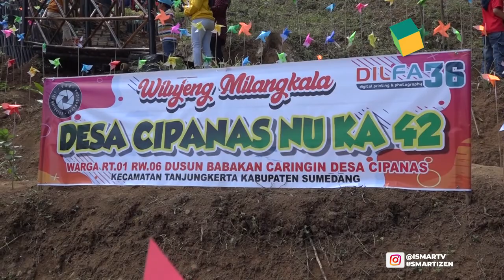PEMULIHAN SEKTOR PARIWISATA PASCA PANDEMI, ORI CATAT REKOR BALING BALING ORIGAMI TERBANYAK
Pemulihan sektor pariwisata pasca pandemi Ori catat Rekor baling baling origami terbanyak, meriaskan corak berbagai warna baling baling origami di objek Wisata mulung layung di Desa Ci Panas Sumedang Jawa Barat,yayasan ori original rekor Indonesia menganugrahkan pembuatan baling baling terbanyak hari jadi Desa Cipanas ke 42.

Bertempat si hutan area Desa Cipanas Kabupaten Sumedang Jawa Barat acara perayaan di buka oleh Kepala Desa Cipanas di lanjutkan seremoni pemukulan Gong acara yang berlangsung pada Minggu pagi 19 Juli 2020 di lanjutkan pemberian piagam penghargaan oleh pimpinan Original Rekor Indonesia.

"Kebetulan cuma satu Origami berbentuk baling baling dengan Nama Penduduk masing-masing terbanyak di Indonesia,untuk origaminya tidak rekor baru tapi bentuk baling baling dengan nama masing-masing Penduduk rekor baru,luar biasa beliau memang mengenal origami ini  hingga menjadi rekor tujuan beliau untuk mengenalkan rekor di Desa Cipanas,agar Desa Cipanas Pariwisatanya makin dikenal di Jawa Barat dan Indonesia."GURUH SUTANTO Pimpinan Original Rekor Indonesia.

Rekor yang di pecahkan yakni pembuatan Origami sebnyak 6594 yang bertuliskan nama masing-masing Penduduk Desa Cipanas,acara ini di hadiri oleh Kepala Dinas Pariwisata dan Kebudayaan Provinsi Jawa Barat sekalian peresmian Objek Wisata mulung mayung dengan tujuan untuk mendongkrak pariwisata di Jawa Barat pasca Pandemi Covid 19.

"Ini beliau membuat kolecer permainan di sini ada 6000 lebih dan masuk kepada rekor ori berarti ada nama uniknya ada nama setiap penduduk di situ jadi 6000 ada penduduk di situ dari tadi perbulan mei kami kemarin ada usaha pariwisata 2766 itu pariwisatanya kemudaian ada yang terkena tenaga kerjanya hampir 4633,

Saat kami di pandemi ini yang pertama kita ada 3 tahapan yang harus di lakukan yang pertama Imerjensi Kesehatan yang kedua mengkaperi Ekonomi atau Sektor pariwisata dan juga tahap normalisasi yang pertama kebudayaan kenapa kita yang pertama kebudayaan karena nomor satu kekuatan supaya berubah perilaku sekarang budaya ini kita kenal kan yang namanya perilaku hidup sehat,kita harus menset kita harus rubah dalam situsai Pandemi Covid 19 ini kita harus lebih hidup sehat dan berbudaya."Dr.H.TAUFIK,M,Si Selaku Kepala Dinas Pariwisata Dan Kebudayaan Jawa Barat.

Dalam pemulihan kembali sektor pariwisata di Jawa Barat Keapala Dinas Pariwisata dan Kebudayaan Provinsi Jawa Barat melancarkan vilar vilar utama yang di Jalan kan Protokok Kesehatan YOU NORMAL untuk mendongkrak kembali pariwisata dan kebudayaan di Jawa Barat. Dari Kabupaten Sumedang Jawa Barat Team Liputan ISMART MEDIA Mengabarkan.

JS09